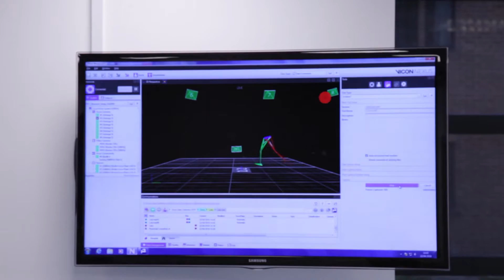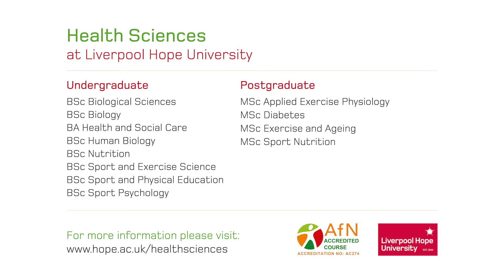Health Sciences at Liverpool Hope University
Hear from our staff and students and take a look at our facilities to find out what life in the School of Health Sciences at Liverpool Hope is really like.